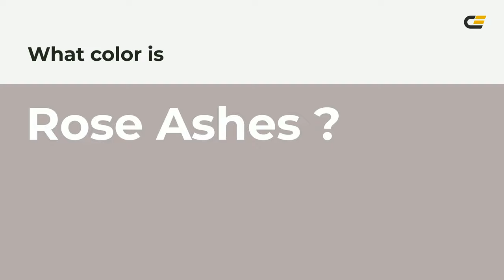Rose Ashes color b5acab hex color - Grey color - Cool color b5acab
What color is Rose Ashes ? b5acab hex color - Grey color - Cool color b5acab

Hex b5acab Color Code is also known as Rose Ashes color.

Hex b5acab Color code in RGB color code model is created after adding 70.98% red color, 67.45% green color and 67.06% blue color.
Hex b5acab Color code in CMYK color (process color) code model is generated after subtraction of 0% cyan, 4% magenta, 5% yellow and 29% black.